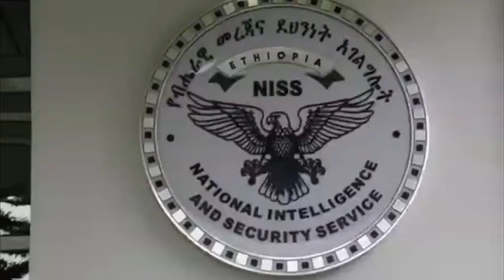Security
South Sudan and Ethiopia signed Memorandum of understanding on security on 16th Aug, 2022. Gorey Anthony reports